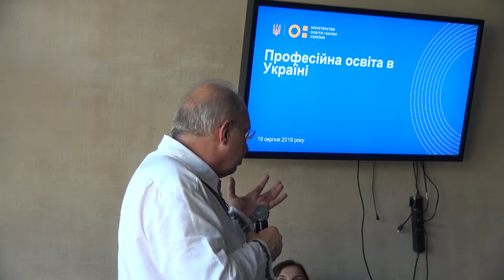Секція «Професійна освіта. Перезавантаження»